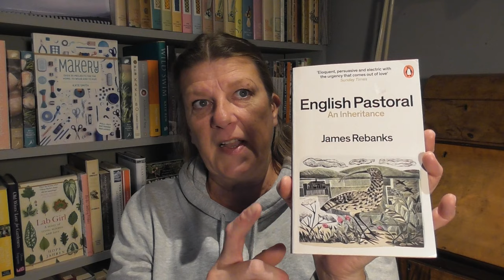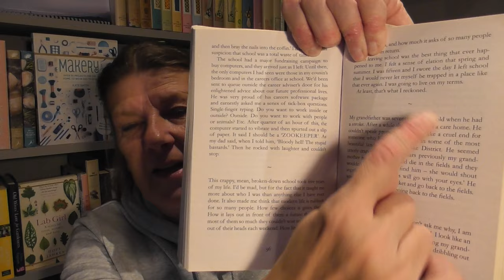On the Sofa (with books): Tibet and The Lake District.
Today's books are 'A Mountain in Tibet' by Colin Thubron and James Rebanks' first book 'The Shepherd's Life'. Plus chat on the thoughts both books prompt in me.